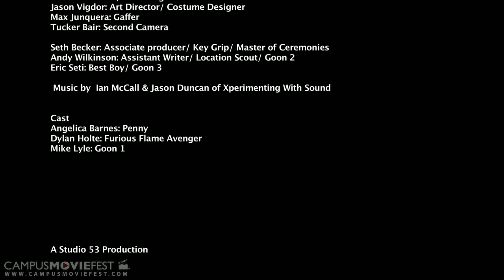A Penny Saved is a Penny Burned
A fiery quest for epic love.

Created by Studio 53 at Emory University in 2012 as part of Campus MovieFest, the world's largest student film festival.

A Penny Saved is a Penny Burned Cast & Crew :
Giacomo Waller - Captain
with
Patrick Shea